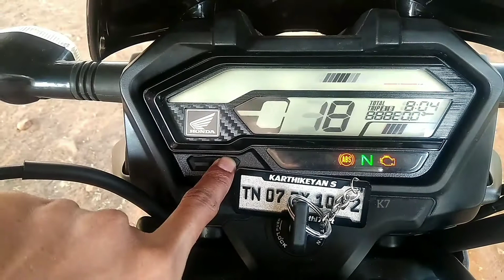How to Turn Off Service Indicator in Honda X Blade in Tamil | K7 | Service Indicator Reset | Setting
This video guides you about how to turnoff/reset service indicator in Honda X Blade BS VI Bike